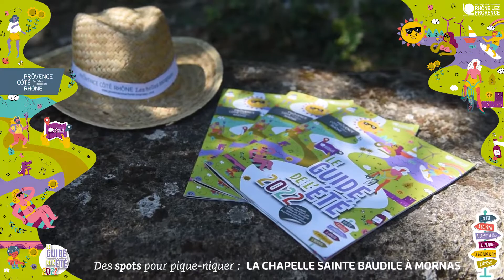Des spots pour pique-niquer en Rhône Lez Provence : La Chapelle Sainte Baudile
🧺🍈 D𝐞𝐬 𝐬𝐩𝐨𝐭𝐬 𝐩𝐨𝐮𝐫 𝐩𝐢𝐪𝐮𝐞-𝐧𝐢𝐪𝐮𝐞𝐫 𝐞𝐧 𝐑𝐡ô𝐧𝐞 𝐋𝐞𝐳 𝐏𝐫𝐨𝐯𝐞𝐧𝐜𝐞. 𝐁𝐢𝐞𝐧𝐯𝐞𝐧𝐮𝐞 à 𝐥𝐚 𝐜𝐡𝐚𝐩𝐞𝐥𝐥𝐞 𝐒𝐚𝐢𝐧𝐭𝐞 𝐁𝐚𝐮𝐝𝐢𝐥𝐞 à 𝐌𝐨𝐫𝐧𝐚𝐬.
⛪🌿 Un panorama de rêve sur la vallée du Rhône et la forteresse de Mornas.
Une vue qui se mérite ... attention, ça grimpe !
👟 On peut même compléter le plaisir avec une promenade sur le circuit de la forteresse de Mornas : idéal pour digérer !
📌 Retrouvez la sélection de spots de nos "globe-trotteurs locaux" pour profiter de la douceur de vivre en Rhône Lez Provence sur notre carte interactive
Commune de Mornas